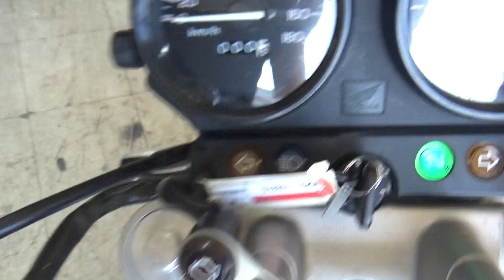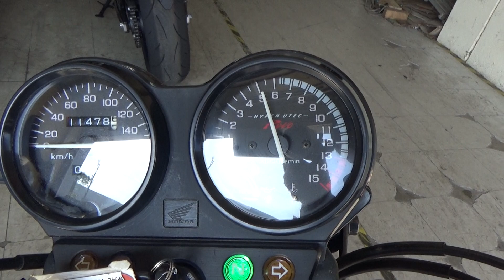2100003854056 CB400 SUPER FOUR